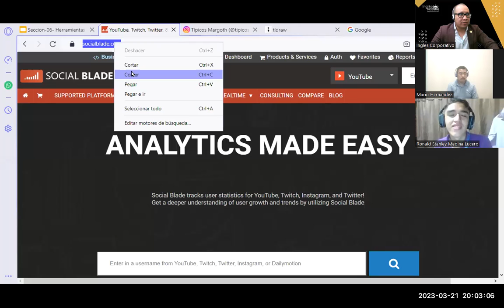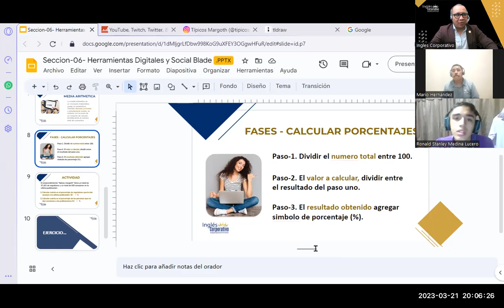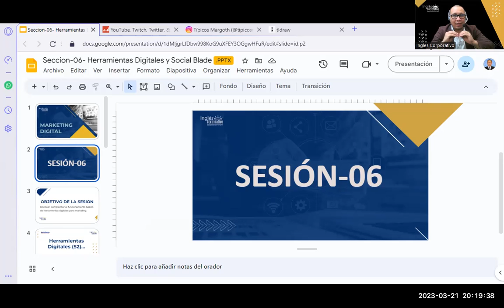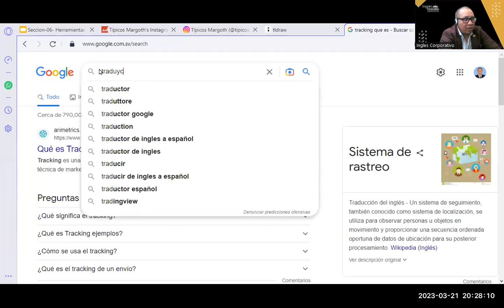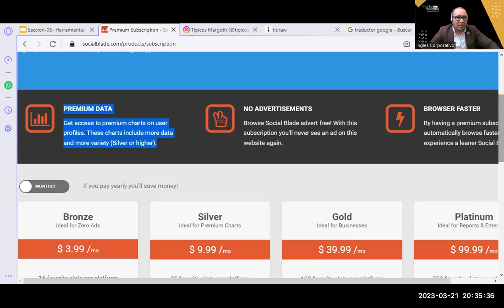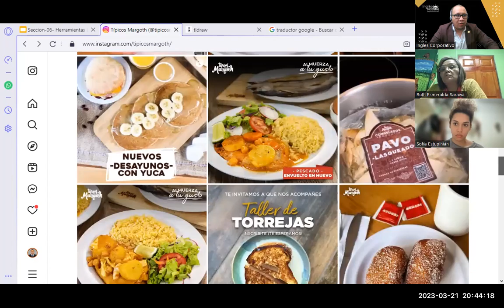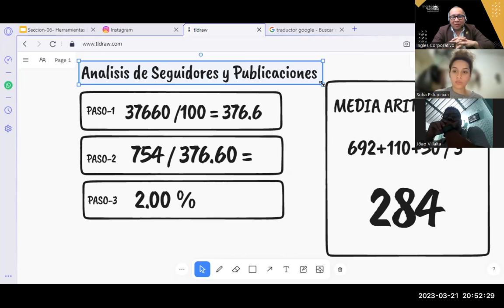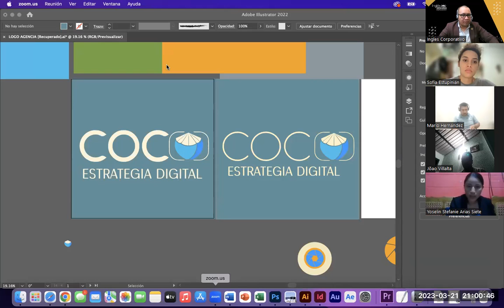Sesión06- 21-03-23-MKT-02-8-9-PM-03-23-Reyes-¿Herramientas Digitales y Social Blade?